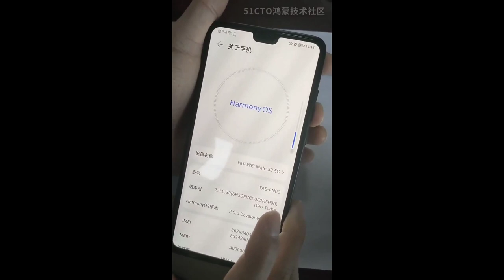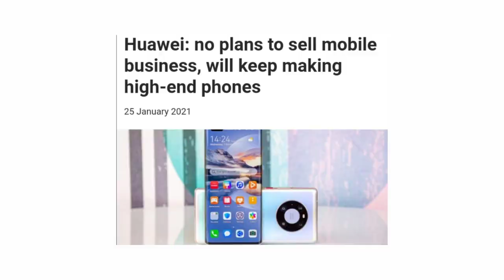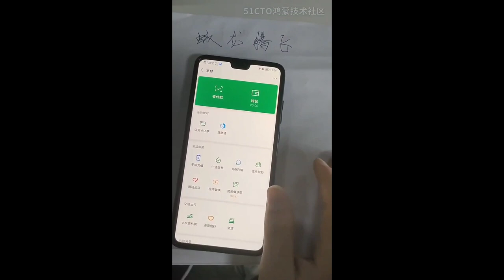Huawei - STILL IN THE GAME & Harmony OS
Harmony OS start rolling out to more devices including the Huawei mate 30 and we also have information about Huawei selling its P series and Mate series

See ya ✌🏽.